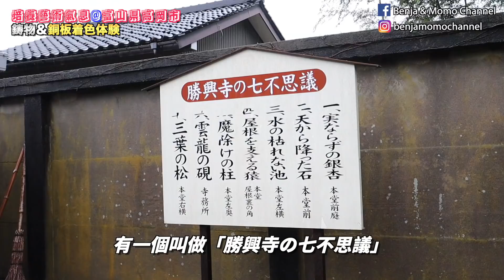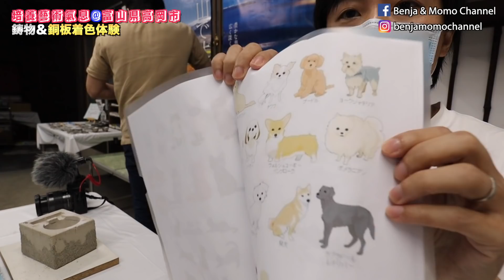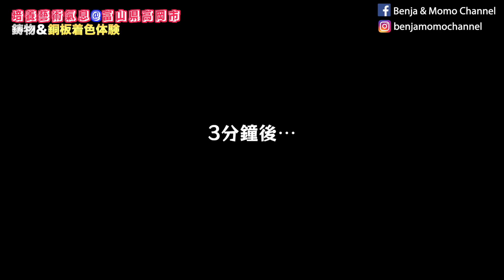【日本中部05】富山縣高岡市親手整手信！少啲藝術天份都搞唔掂！？（ft. @LaiUP）｜JOY TV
日本中部之旅最後一集！
最後一天我們來到了富山縣，做一些傳統及當代手工體驗。
日後大家有機會來玩，可以嘗試預約體驗一下。

日本中部最終回！
最終日に富山県に移動し、伝統的＆モダンな手作り体験をさせていただきました。
中部に遊びに来る機会があれば、ぜひ予約して体験してみてください。

0:00 金ノ三寸
0:51 勝興寺
1:55 鋳物工房 利三郎
6:14 能作
7:50 瑞龍寺
8:46 Momentum Factory Orii
14:12 結語

～～～【日語學習】～～～

想不用出外上課、隨時隨地在網上學日文嗎？